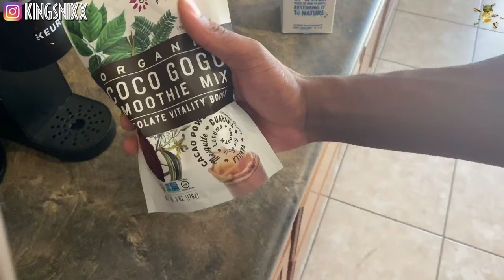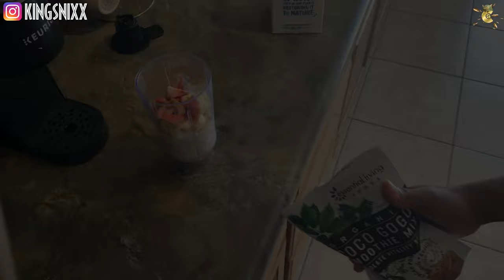VLOG PT 2 & 71 KILLS OMG!!!! *MICROMG* Call Of Duty Black Ops 4 GoldBone Pieces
TURN ON YA POST NOTIFICATIONS

- Daily Uploads

PIECESFAMILY🌍

Song 1 (Do It Right)

Song 2 (What You Doing)

Song 3 ( Just Like Me)